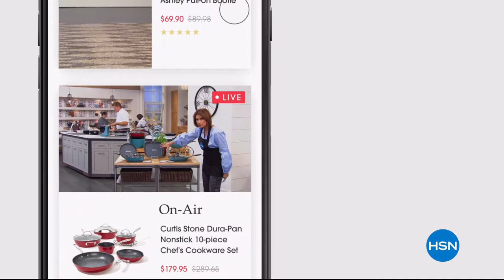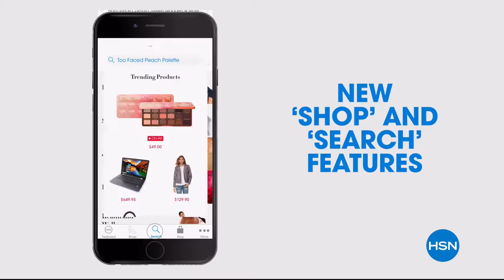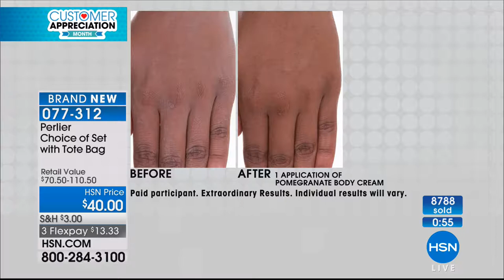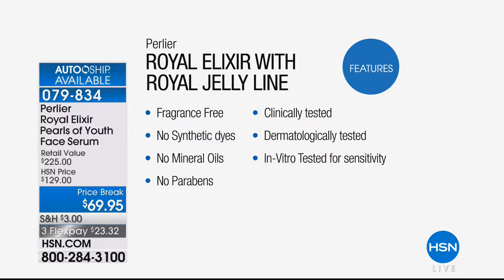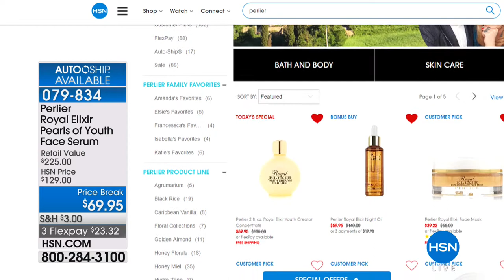HSN | Perlier Beauty Mother's Day Special 04.25.2018 - 10 PM